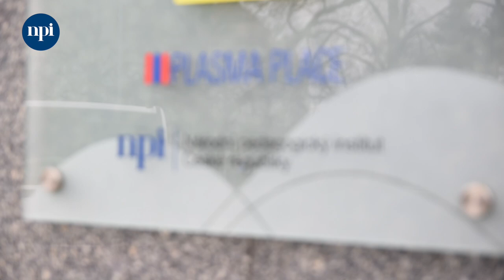DIGI roadshow - březen 2023 - reportáž z Brna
Březnová DIGI roadshow, určená učitelům 1. stupně ZŠ, proběhla prezenčně ve 13 krajích a pro zástupce paragrafových škol online. Úvodní přednáška prof. Ivana Kalaše - Informatika je príležitosť, ktorú nesmieme premrhať - se konala na krajském pracovišti v Brně - ostatní účastníci ji sledovali na krajských pracovištích přes obrazovky online.

Zúčastnilo se téměř 600 učitelů prezenčně, online záznam přednášky je k dispozici ke shlédnutí ze záznamu Program po přednášce pokračoval se zástupci krajských pracovišť NPI, konzultanty IT guru, lektory, metodiky a dalšími odborníky.

Učitelé a koordinátoři ICT změn měli možnost získat informace o různých formách bezplatné podpory, kterou poskytuje NPI školám, vyzkoušet si aktivity ve skupinách, zhlédnout praktické ukázky do hodin nové informatiky a také příklady digitálních kompetencí, které se dají využívat téměř ve všech předmětech.

DIGI roadshow organizuje Národní pedagogický institut ČR s cílem podpořit školy při zavádění nové informatiky a digitálních kompetencí